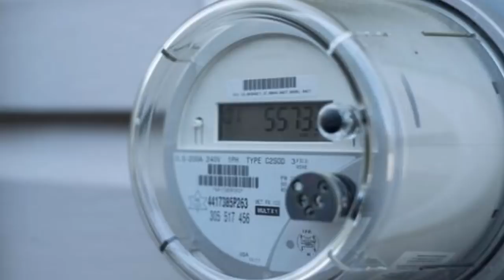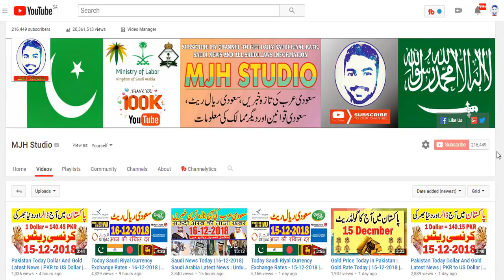Saudi Arabia Latest News Today in Urdu Hindi (17-12-2018) Saudi News Today | MJH Studio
MJH Studio is a reliable source of Saudi news if you want to know everything about Saudi Arabia then MJH Studio is best place for you.saudi latest news are published here frequently which are mostly in form of Urdu news and hindi news today.Saudi ki khabryn are also hot favorite topic of overseas people to stay updated about their iqama expiry date and how to check iqama expiry date.Arab news and gulf news are main topic of MJH Studio.